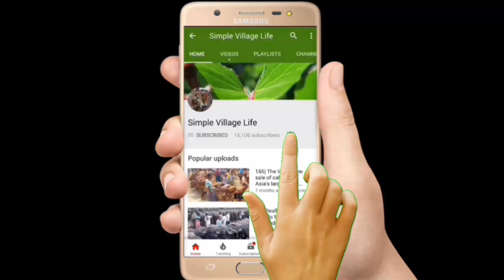687| Indian cow market|অল্প দামে আকর্ষনীয় ভারতীয় বলদ গরু কিনুন|রাজশাহী সিটি হাট|cow update price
Indian cow market|অল্প দামে আকর্ষনীয় ভারতীয় বলদ গরু কিনুন|রাজশাহী সিটি হাট|cow update price